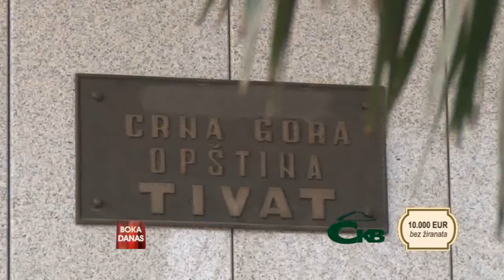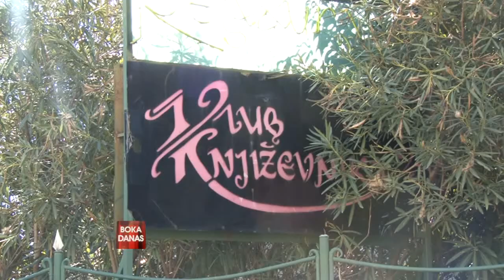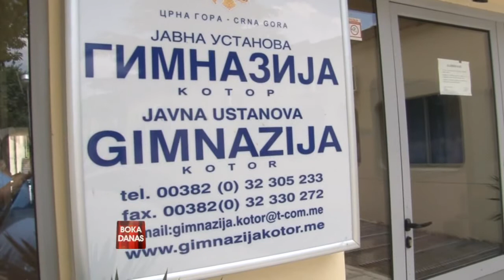TV BOKA - BOKA DANAS 18.12.2014.